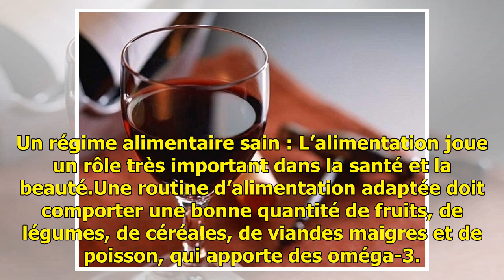Un mélange naturel qui vous aidera à retarder le vieillissement — Améliore ta Santé